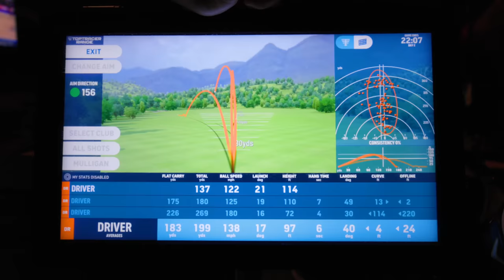Epic Good Good Shot Shape H.O.R.S.E.